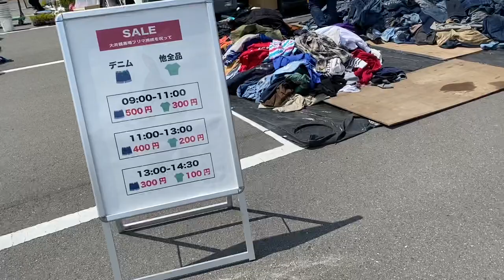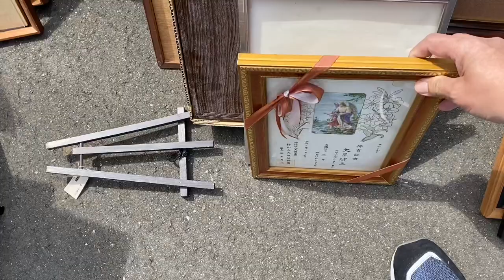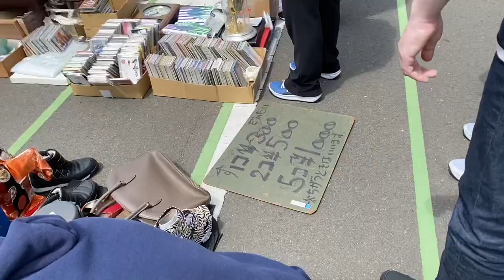One of the biggest flea market in Tokyo, Japan part 1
Tokyo City Flea Market - Oi keibajo 2-1-2, katsushima, shinagawa, Tokyo, Japan